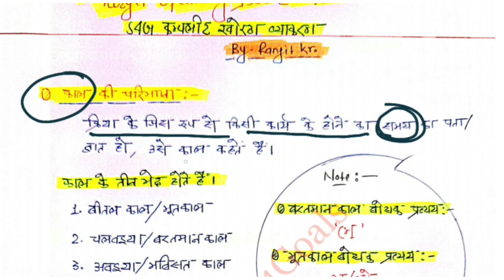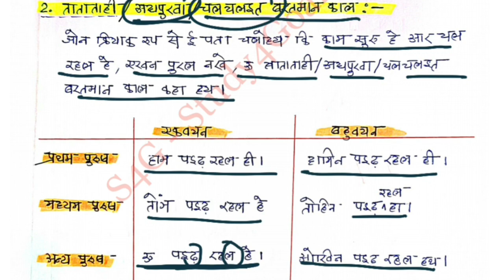Kaal / काल / वर्तमान काल खोरठा व्याकरण !! क्लास - 06 !! वर्तमान काल !! S4G !! !! By SI Ranjit Sir 🎯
Created by
🔰 Join "Study4Goals 🎯👇

🔰 टेलीग्राम:-
झा० जीके Daily Quiz:-